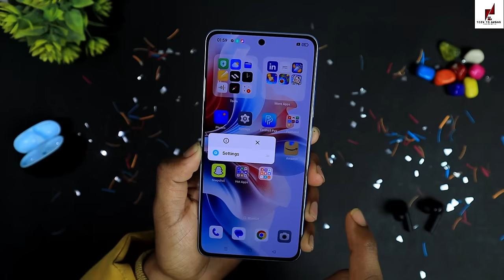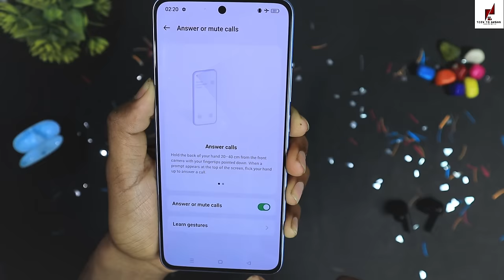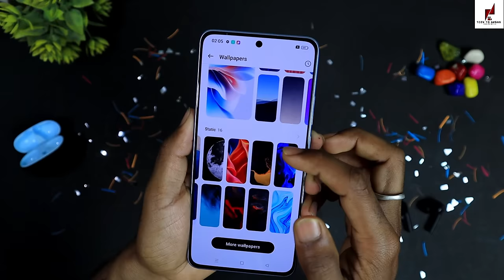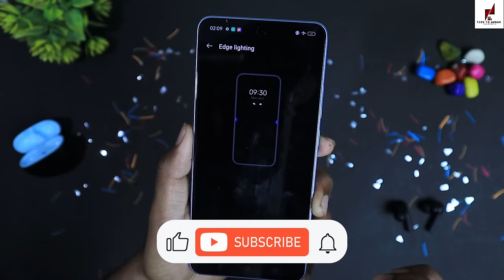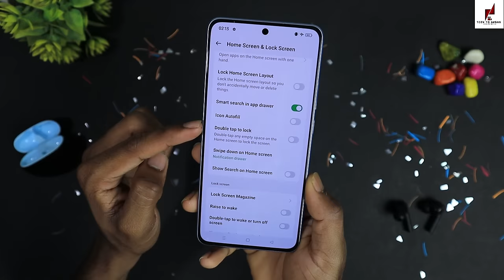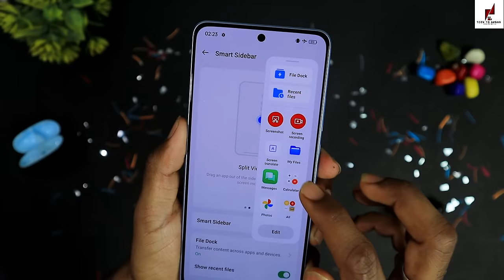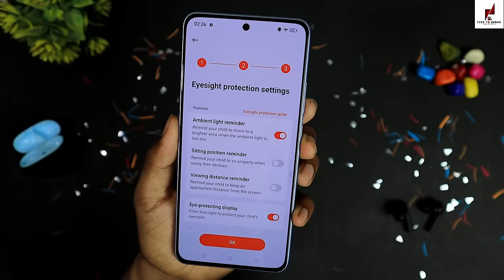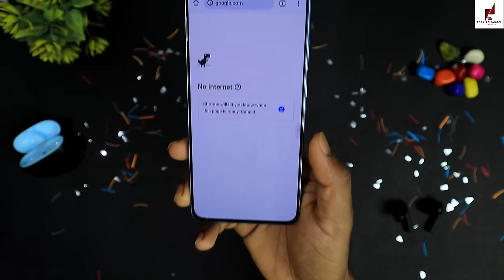Oppo F25 Pro 5G Tips And Tricks 🔥 Hidden Top 30+ Special Features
Oppo F25 Pro 5G 30+ Special Features

Oppo F25 Pro 5G Hidden features

Oppo F25 Pro 5G tips and tricks

Oppo F25 Pro 5G Hidden settings